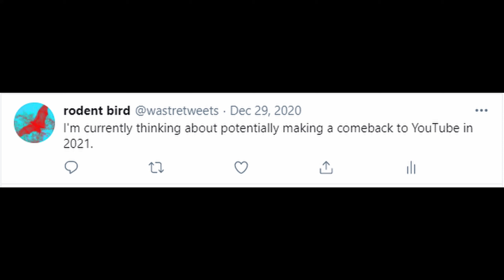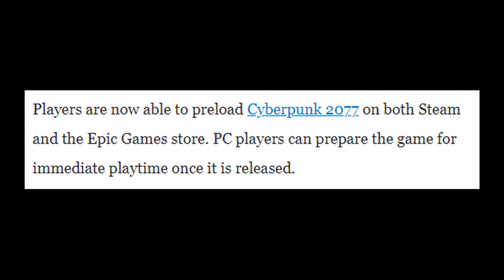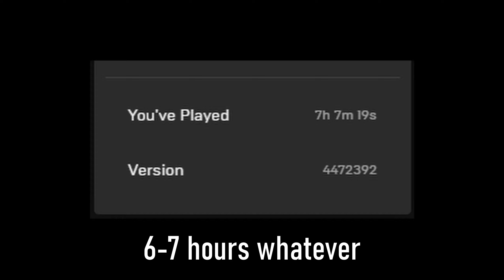HITMAN 3 Review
the only reason hitman 3 works is because everyone in it is profoundly stupid except for you